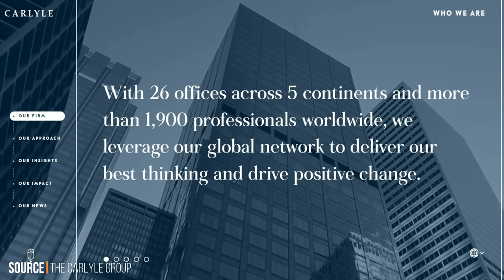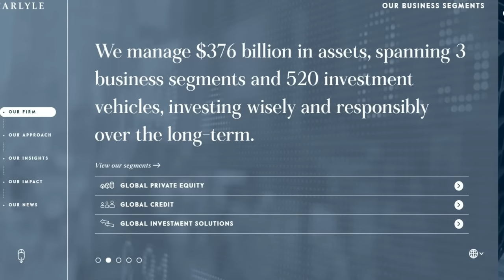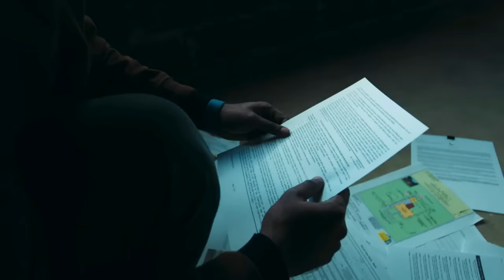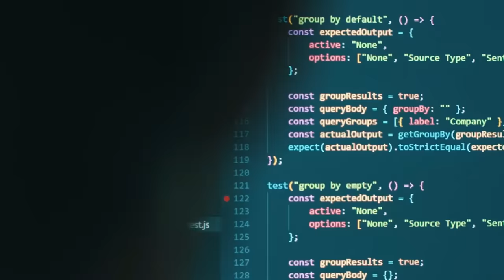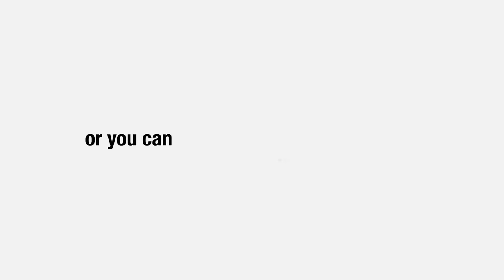David Rubenstein - "How To Invest"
It was such an honor to interview David Rubenstein. He is clearly one of the most admired investors, philanthropists and journalists of all time. He was kind enough to stop by my podcast and share his views on his new book: "How to Invest - Masters On The Craft" which was released September 13th, 2022.

Subject Matter Avatars | Turn Expert Knowledge Into Precise Searchable Answers Within An Organization | An AI Avatar To Answer All Your Questions
Crowe LLP
Crowe LLP is a public accounting, consulting, and technology firm with offices around the world. Crowe uses its deep industry expertise to provide audit services to public and private entities. The firm and its subsidiaries also help clients make smart decisions that lead to lasting value with its tax, advisory, and consulting services, helping businesses uncover hidden opportunities in the market – no matter what challenges the markets present. Crowe is recognized by many organizations as one of the best places to work in the U.S. As an independent member of Crowe Global, one of the largest global accounting networks in the world, Crowe serves clients worldwide. The network consists of more than 200 independent accounting and advisory services firms in more than 130 countries around the world.

Developed, created and produced by Tinsley Park Capital, LLC